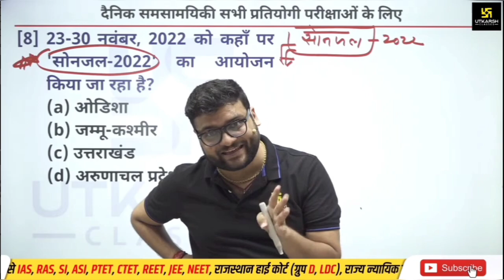जिंदगी के मजे कब होते हैं...??? || कुमार गौरव सर